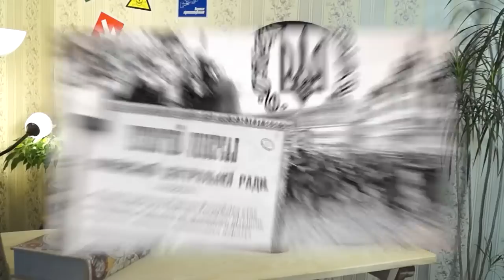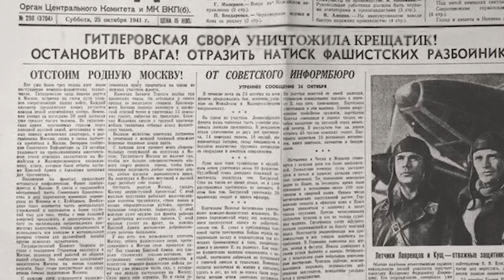Насправді. Як росіяни руйнували Київ. 1169-1941 рр.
Відео надано @Ukrainaincognita

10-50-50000 - будь-яка сума має значення.
Разом переможемо!
Слава Україні!